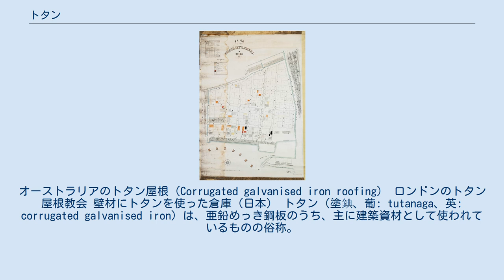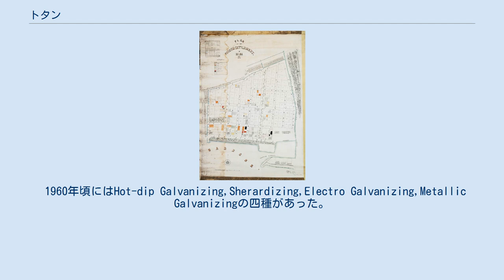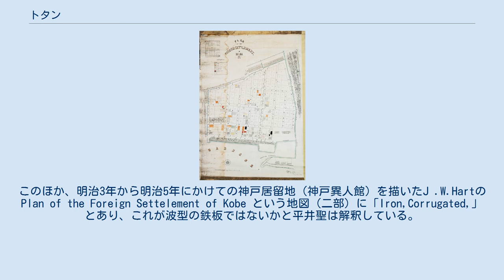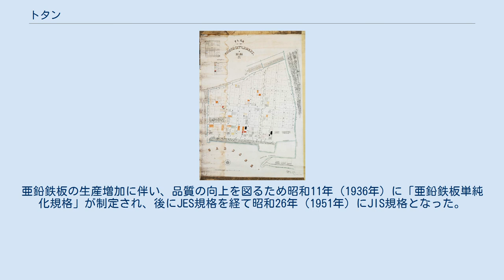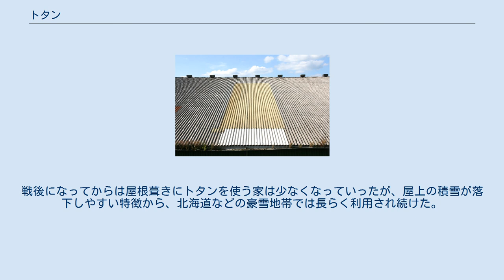トタン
オーストラリアのトタン屋根（Corrugated galvanised iron roofing） ロンドンのトタン屋根教会 壁材にトタンを使った倉庫（日本） トタン（塗錪、葡: tutanaga、英: corrugated galvanised iron）は、亜鉛めっき鋼板のうち、主に建築資材として使われているものの俗称。
トタン板、亜鉛鉄板（あえんてっぱん）、亜鉛鍍鉄板（あえんとてっぱん）、亜鉛鍍金鉄板、亜鉛引鉄板、亜鉛引薄鉄板などとも呼ばれ、表面を亜鉛鍍金した薄鉄板のことを指す。
亜鉛めっき鋼板は安価で耐食性に優れており、建材や家電製品などに利用されている。
屋根、バケツ、じょうろ、ちりとり等の日用品の材料にも用いられる。
とたんが亜鉛を鍍金したものであるのに対してブリキは鉄板に錫を鍍金したものである。
 倉庫や物置の屋根材などに使用される波状の板を波板という（英語ではコルゲートという）。
波板の材料はトタンなどの金属板に限られるわけではなく、塩化ビニルやポリカーボネートなど合成樹脂製のものもある。
トタン波板などの鋼板製波板はそのままでは容易に変形してしまう薄鋼板を形状の工夫により強度を高めたものである。
 JIS G 3316に「鋼板製波板の形状及び寸法」が規定され、軟鋼板に亜鉛めっきしたもの、波板1号（大波）と波板2号（小波）が種類にあげられている。
波板の大きさはさまざまだが、波付け前の標準幅が914ミリメートル、標準長さが1829ミリメートルのものがサブロク板（3フィート×6フィートによる）と呼ばれ、日本では普通の大きさである。
 なお、鋼板製波板の屋根材にはトタン波板よりも強度や耐久性の高いガルバリウム鋼板も用いられる。
 外板にトタン鉄板を使ったシトロエンミニバン 波板のトタンを切断する際には波板が変形してしまうことを防ぐために専用のはさみが用いられることが多い。
 トタンの語源はポルトガル語の Tutanaga（亜鉛）といわれているが、不祥である。
 広辞苑第二版(1969年（昭和44年）)には、ヒンディー語由来とあり、ポルトガル語「タウタン」と記載してある。
 初期の手動の波型鉄板トタン板製造機。
カパンダ博物館 トタン屋根（ドイツ） 錆びたトタン屋根 鉄板に亜鉛を鍍金する技術はフランスの科学者ポール・ジャック・マルーインによって1742年に発明され、以来亜鉛板の代用品として利用されるようになった。
イギリスのロンドンドック会社の技師ヘンリー・ロビンソン・パーマーが1820年代に錬鉄技術から見出したとも言われる。
1837年にCrawfordが熔融亜鉛法の特許をとった。
 トタンは軽量で輸送にも便利で、強く、腐食耐性があり、プレハブ工法にも向いていた。
米国、アルゼンチン、スペイン、ニュージーランド、オーストラリア、インドでは一般的な建築材料となり、オーストラリアとアルゼンチンでは屋根材として用いられた。
 トタンがニュージランドに入ったのは1850年代で、屋根、壁、フェンスなどでも使用された。
ニュージーランドでは文化的アイデンティティの一部を構成するようになった。
 亜鉛鉄板は工業化とともに発展し、第一次世界大戦を契機に需要が拡大した。
1890年代頃から錬鉄板は徐々に軟鋼板に置き換わったが、通称は変わっていない。
 1960年頃にはHot-dip Galvanizing,Sherardizing,Electro Galvanizing,Metallic Galvanizingの四種があった。
 現在では、耐食性がさらに高まったガルバリウム鋼板が使用されることが多い。
 現代の建築家グレン・マーカットはトタンを素材として使用している。
また、アフリカのスラムでも多用されている。
 J .W.Hartによる神戸外国人居留地の地図（計画図）の一部。
1870年（明治2年/3年）作成 神戸外国人居留地の街並（海岸通・1885年（明治18年）頃） 日本にトタンがいつ入ってきたのかは不祥であるが、文久元年（1861年）の資料にトタンの当て字（かねへんに土、かねへんに丹）と見える。
明治の頃には波状断面をした亜鉛鍍鉄板を「生子板」と呼んでいた。
大島盈株の鉄道日誌には明治4年10月2日、「三百五十枚、トタン蒲鉾板、代金四百三十七両　一枚に付き金一両一分」とあり、村松貞次郎はこの「トタン蒲鉾板」は亜鉛引きの生子板と解釈している。
明治5年には乗車場（プラットフォーム）の屋根に輸入された生子板がもちい...